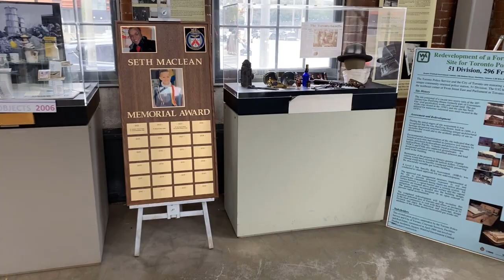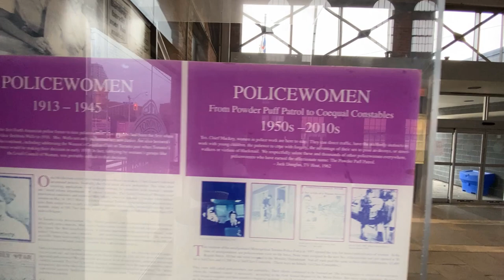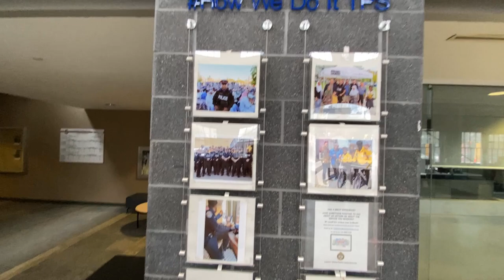BEST Canadian Walk Of Shame & FREE Education With @PCAudits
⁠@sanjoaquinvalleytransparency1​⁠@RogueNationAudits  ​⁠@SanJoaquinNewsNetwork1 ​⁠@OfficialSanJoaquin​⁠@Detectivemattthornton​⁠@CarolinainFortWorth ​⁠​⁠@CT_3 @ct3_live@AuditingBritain